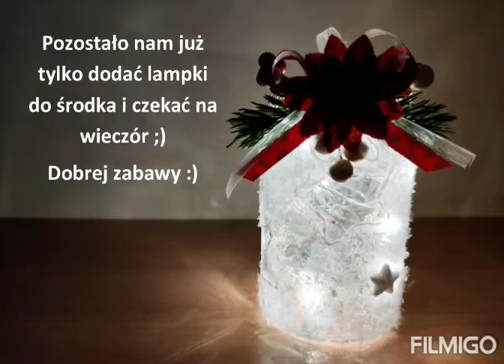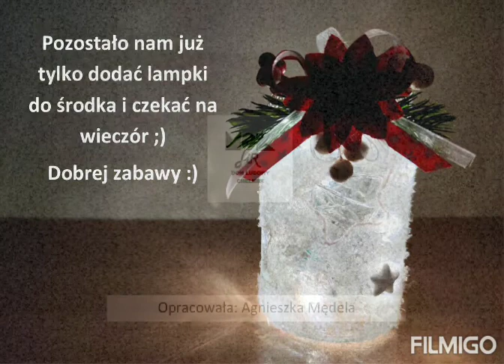LAMPION ZE SŁOIKA